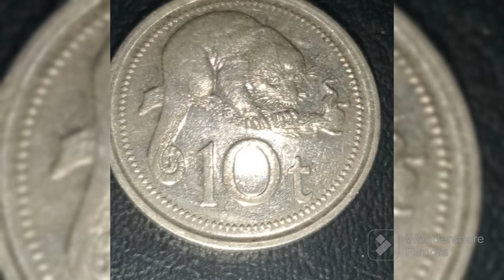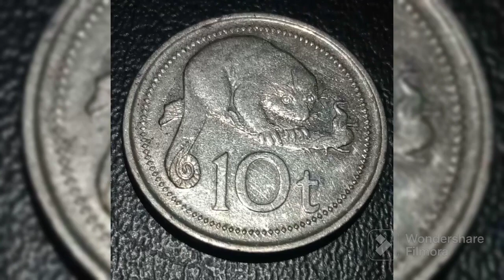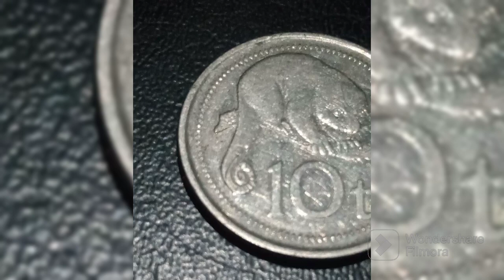10 Toea coin 2010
Papua New Guinea coins